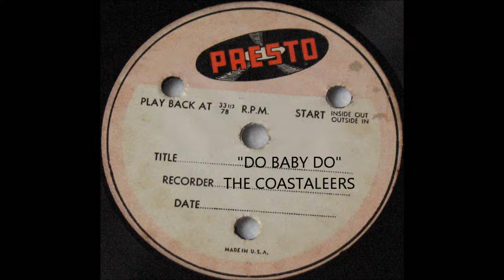THE COASTALEERS-DO BABY DO (JOHNNY WINTER-GTR)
MOODY 1959 ROCKER, UPTEMPO NUMBER WITH FINE WINTER TAKE-OFF GUITAR RIDING HIGH AND CLEAR ABOVE JIM WHEELER'S BASS AND VOCAL. ALTHOUGH EDGAR WINTER PLAYDE WITH BAND ABOUT THIS TIME, THE PIANIST STEVE YOUNG & MARK ELSONDO DRMS. THIS BAND WAS THE FIRST PROFESSIONAL BAND WITH WHICH JOHNNY WINTER WORKED !!